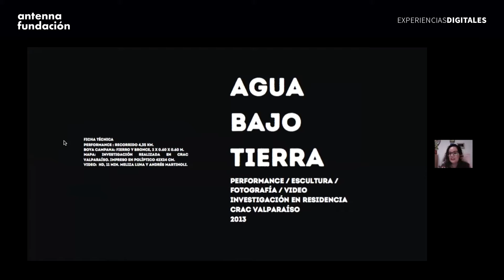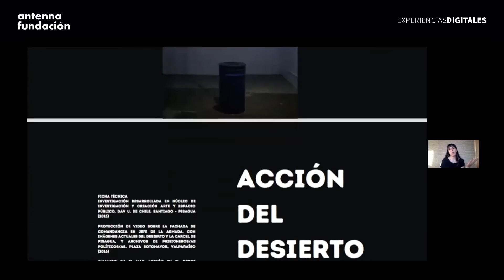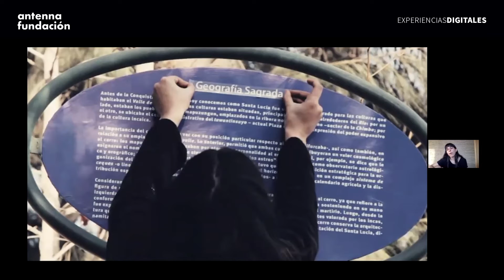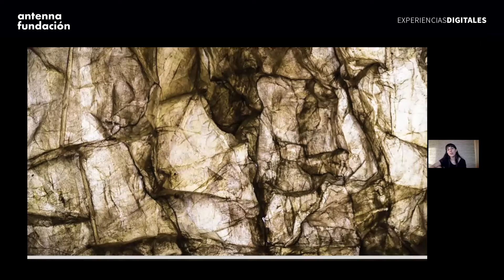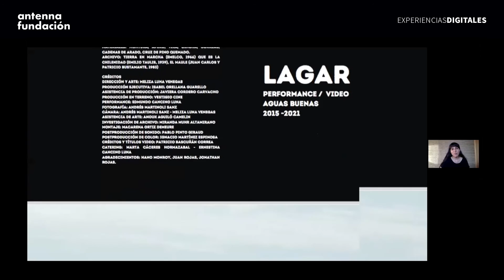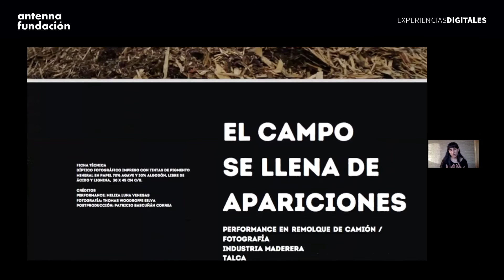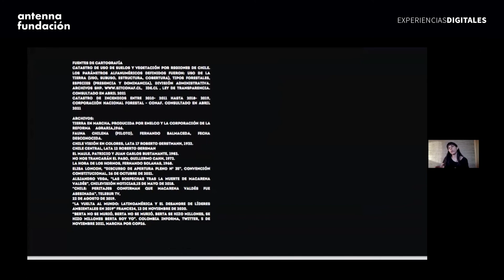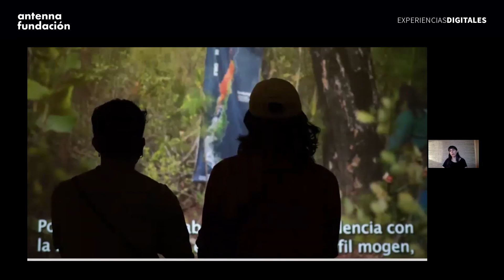Revisión de Portafolio | Programa Territorial Antenna: Meliza Luna Venegas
Nacida en Talca y con diversos trabajos que nacen desde la performance, la escultura, instalaciones o videos, en este episodio conocimos el trabajo de Meliza Luna Venegas, artista visual que ha llevado el arte hacia un activismo que se relaciona directamente con lo colectivo, lo social y el medioambiente.